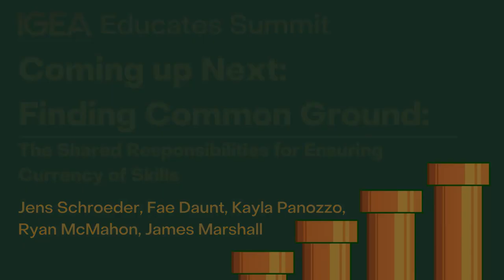Ways To Internally Develop Talent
With Jens Schroeder, Fiona Herron, Alwyn Hunt, Kirsty Parkin, Jessica Gillian, and Kate Adams as part of the IGEA Educates Summit 2022.